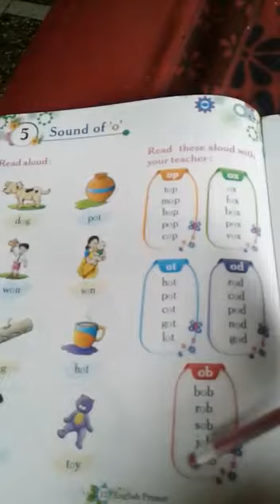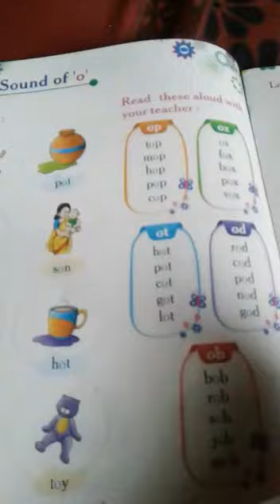Class U.K.G English Sound of o